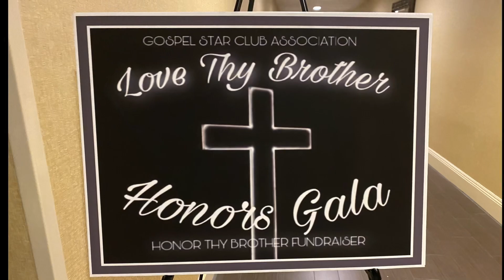Episode 14 (2022 GIG Gala pt.1 Interview with Chris “Christ Child” Smith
Want to send or ask us a question??
Post it in the comments section or you can click on the "About" tab on our channel page and then click "Send Message" If that does not work, send a message on our Facebook page:

ANY EMAILS SENT TO MY BUSINESS/MUSIC INQUIRY EMAIL THAT IS NOT BUSINESS/MUSIC WILL NOT BE READ AND IMMEDIATELY DELETED!!!